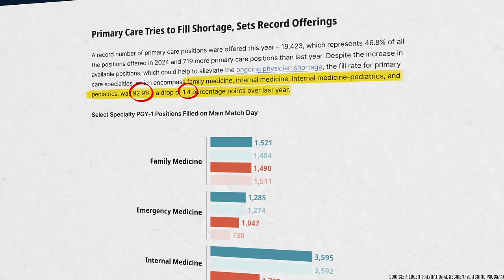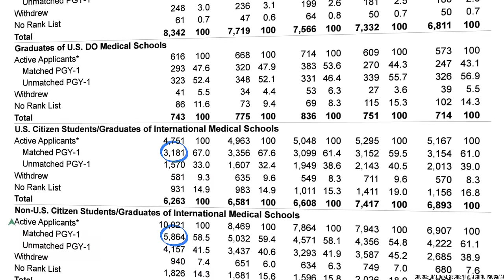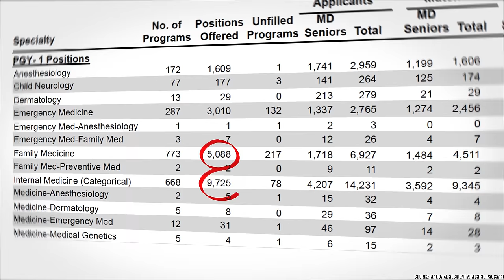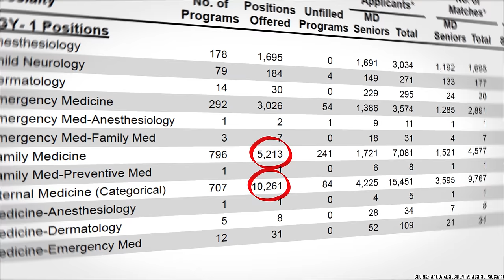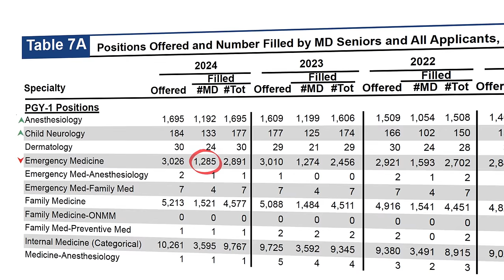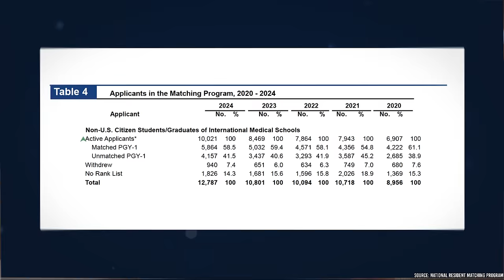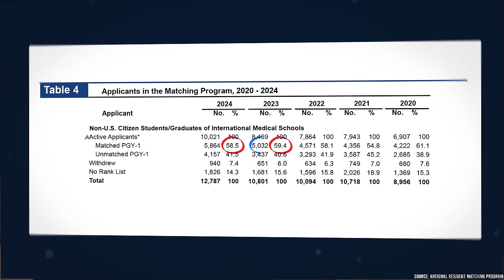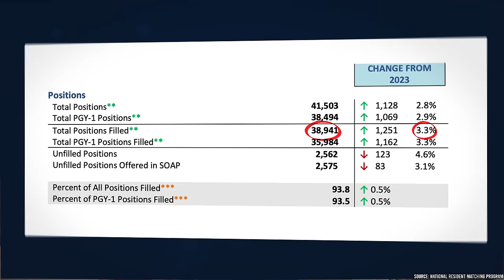6 Shocking Facts From the 2024 NRMP Match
Let’s dive into the results of the 2024 NRMP Residency Match. Did emergency medicine make a comeback or is it still a declining specialty?📉 Why Are more DOs applying? Did the 2024 Match finally address the physician shortage? Find out!

TIMESTAMPS:
00:00 Introduction
00:10 Record Number Primary Care Positions
03:38 Emergency Medicine Numbers Are Rebounding
05:48 Shift in the Demographics Applying to Match
08:01 Fewer Positions Filled Through SOAP
09:03 Impact of Covid-19 on Medical School Students
09:27 Specialty Competitiveness